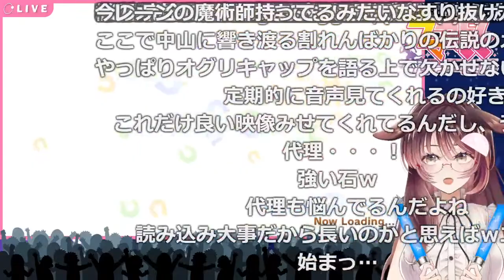【ウマ娘│オグリキャップ編 #3】今夜でクリアしちゃる！アオハル杯！【ゲーム実況/Vtuber/徹夜むい】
ついにクライマックス！😆オグリちゃんのグッドエンディングを観るのじゃ～！

ﾟ*｡，｡*ﾟ*｡，｡*ﾟ*｡，｡*ﾟ*｡，｡*ﾟ*｡，｡*ﾟ*｡，｡*ﾟ*｡，｡*ﾟ*｡，｡*ﾟ*｡，｡*ﾟ

0:00 配信準備中…ちょっとまってね
1:40 配信スタート♪
3:31 育成モードはじまるよ
1:04:05 【GⅠ天皇賞秋】
1:34:50 【GⅠジャパンカップ】
1:50:00 【有馬記念】
2:11:07 【アオハル杯 第5レース】
2:46:45 【URAファイナルズ決勝】
2:50:30 【うまぴょい伝説】
3:12:31 【レジェンドレース】
3:27:04 視聴者さま読み上げ
3:31:41 ほいじゃね、おやすみね～👋🐶

ﾟ*｡，｡*ﾟ*｡，｡*ﾟ*｡，｡*ﾟ*｡，｡*ﾟ*｡，｡*ﾟ*｡，｡*ﾟ*｡，｡*ﾟ*｡，｡*ﾟ*｡，｡*ﾟ

🌙🐱配信タグ🌙🐶

ﾟ*｡，｡*ﾟ*｡，｡*ﾟ*｡，｡*ﾟ*｡，｡*ﾟ*｡，｡*ﾟ*｡，｡*ﾟ*｡，｡*ﾟ*｡，｡*ﾟ*｡，｡*ﾟ

💛ファンネーム▷夜勤隊
💜ファンアート▷てつやあーと

2人の活動をどうぞ見守って下さい🎶

ﾟ*｡，｡*ﾟ*｡，｡*ﾟ*｡，｡*ﾟ*｡，｡*ﾟ*｡，｡*ﾟ*｡，｡*ﾟ*｡，｡*ﾟ*｡，｡*ﾟ*｡，｡*ﾟ

🌙🐱おやくそく🌙🐶

ﾟ*｡，｡*ﾟ*｡，｡*ﾟ*｡，｡*ﾟ*｡，｡*ﾟ*｡，｡*ﾟ*｡，｡*ﾟ*｡，｡*ﾟ*｡，｡*ﾟ*｡，｡*ﾟ

🌙🐱おしらせ🌙🐶

ﾟ*｡，｡*ﾟ*｡，｡*ﾟ*｡，｡*ﾟ*｡，｡*ﾟ*｡，｡*ﾟ*｡，｡*ﾟ*｡，｡*ﾟ*｡，｡*ﾟ*｡，｡*ﾟ

🌙🐱pixivFANBOX🌙🐶

ﾟ*｡，｡*ﾟ*｡，｡*ﾟ*｡，｡*ﾟ*｡，｡*ﾟ*｡，｡*ﾟ*｡，｡*ﾟ*｡，｡*ﾟ*｡，｡*ﾟ*｡，｡*ﾟ

ﾟ*｡，｡*ﾟ*｡，｡*ﾟ*｡，｡*ﾟ*｡，｡*ﾟ*｡，｡*ﾟ*｡，｡*ﾟ*｡，｡*ﾟ*｡，｡*ﾟ*｡，｡*ﾟ

🌙🐱各種リンク🌙🐶

ﾟ*｡，｡*ﾟ*｡，｡*ﾟ*｡，｡*ﾟ*｡，｡*ﾟ*｡，｡*ﾟ*｡，｡*ﾟ*｡，｡*ﾟ*｡，｡*ﾟ*｡，｡*ﾟ

🌙🐱Special Thanks🌙🐶

Xxxxlx. NEzU様